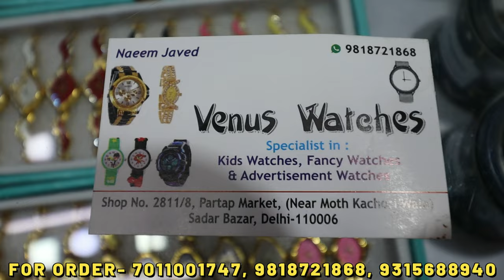Wrist Watch खरीदे सीधा Manufacturer से | Sadar Bazar Wrist Watch Wholesale Market | Venus Watches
Hey Guys,
I am your host Honey Saxena trying to showing you all types of Wrist Watches in Cheapest Prices.
Venus Watches
Add- Shop No- 2811/8, Pratap Market (Near Moth Kachori Wala ) Sadar Bazar, Delhi- 110006